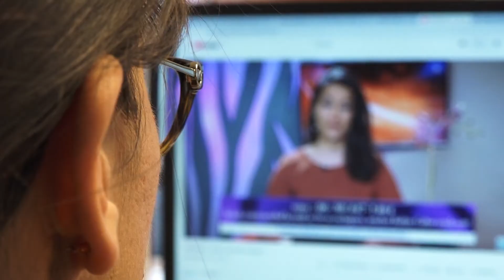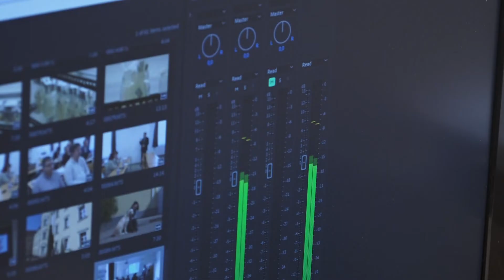Diákok hírolvasó és riporter szerepkörben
Izgalmasan és mozgalmasan indult ez a hét televíziónk számára, ugyanis stúdiólátogatásra érkeztek hozzánk a Makói József Attila Gimnázium tanulói. Benyomásunk szerint vendégeink is jól érezték magukat a körbevezetés során, ugyanis belekóstolhattak abba, hogy milyen a média világában dolgozni. Az ilyen alkalmak többek között azért hasznosak, mert segítséget nyújthatnak a pályaválasztásban.